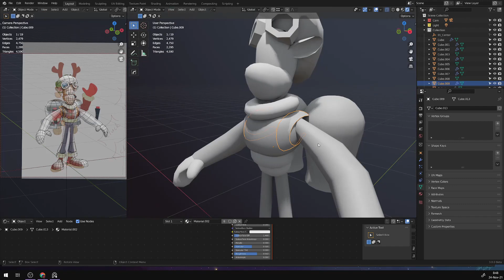Deer. Process. Short clip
Hey guys, here is a new character I had a pleasure to do. Concept art for this guy was made by super cool artist Jenya Tkach. You can find him here:
Here is a short video about making this guy. I hope you will enjoy it!

Audio - Holiday Flight - song by John Williams